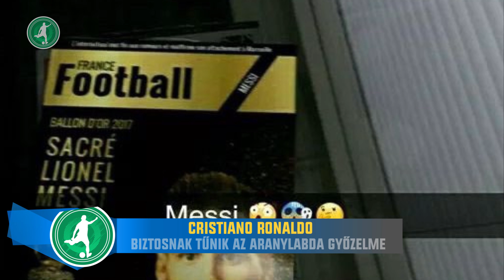Eldőlt, hogy Ronaldo nyeri az Aranylabdát? Messit 3 klub is szeretné megszerezni! | Tiki-Taka Hírek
ℹ️ Videó infó:

Spanyolországi hírek szerint eldőlt, hogy Cristiano Ronaldo nyeri a 2017-es aranylabdát! Lionel Messi kegyeiért három csapat is harcba szállhat! Az elmúlt napok legérdekesebb focihíreiért nézd meg a videót!

► Inspiráció: Kick11